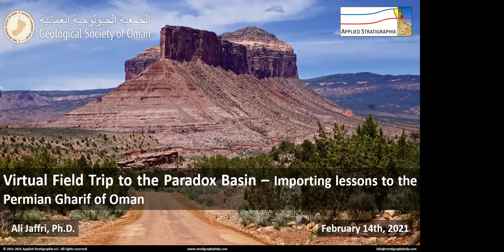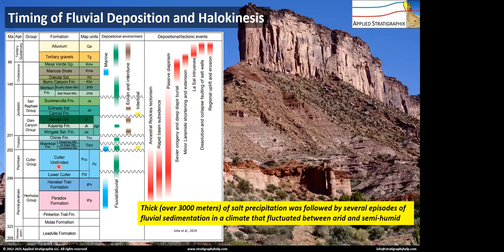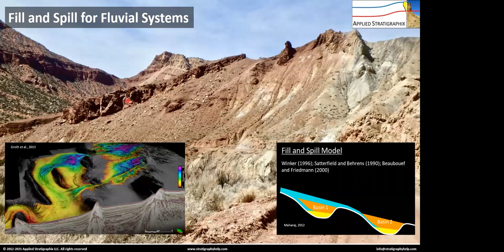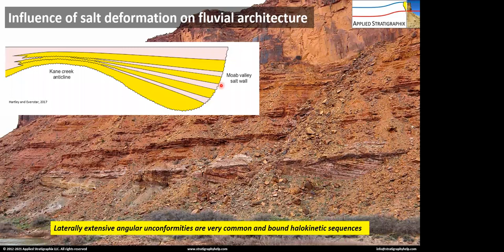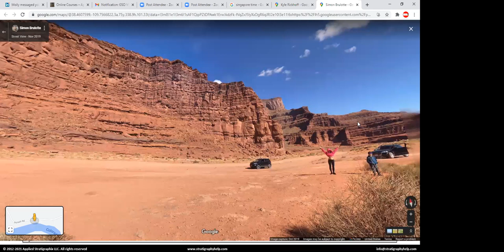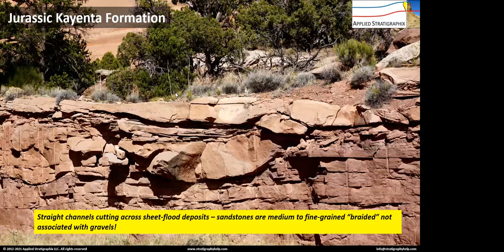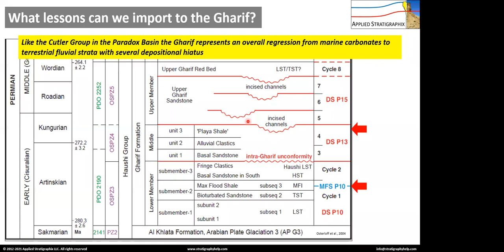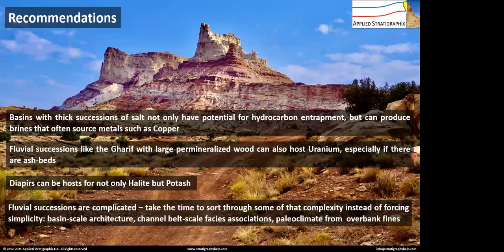Virtual Geology Field Trip to the Paradox Basin of the US - Importing Lessons to the Gharif of Oman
This was a webinar presented for the Geological Society of Oman (GSO). We wish to thank GSO for allowing us to upload it as a youtube video.